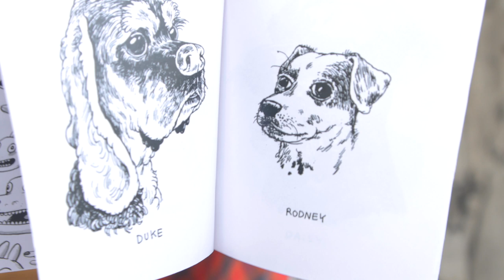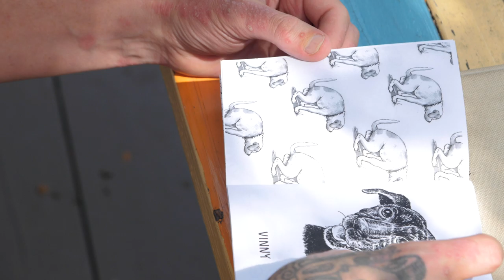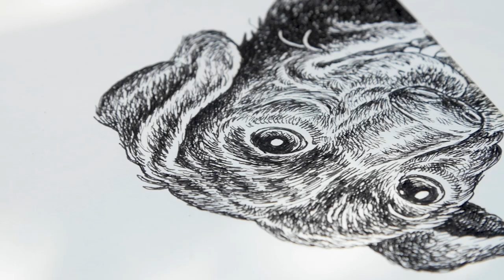Chocolate Skateboards "Big Dawgs" Series by Travis Millard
We sat down with artist Travis Millard at his LA home studio to talk about the evolution of his dog drawings and his new series for Chocolate

The "Big Dawgs" Series by Travis Millard is available now on the Crailstore and at finer skateshops worldwide

Filmed and Edited by:
John Marello